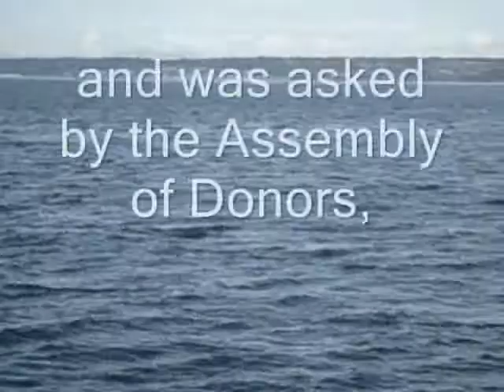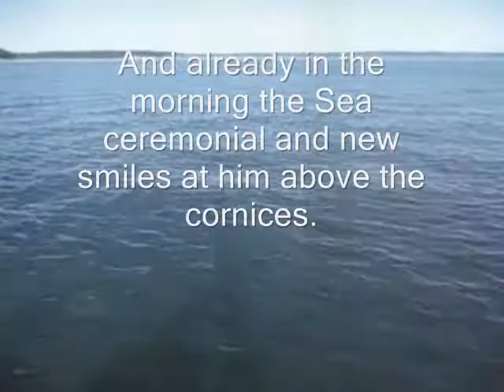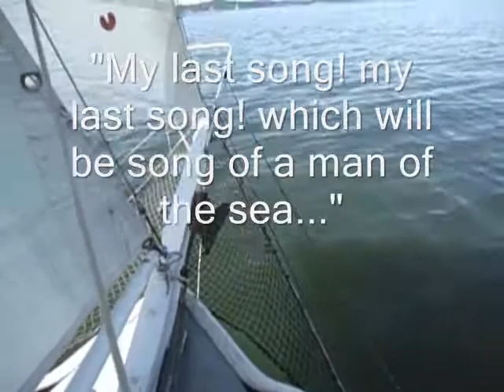man of the sea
Sailing the Salish Sea to St.- John Perse's beautiful poem